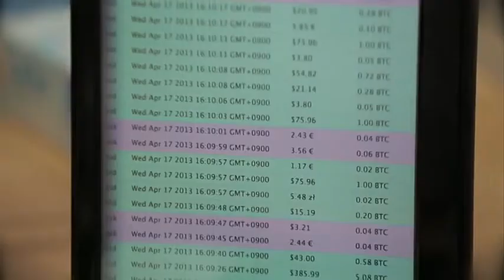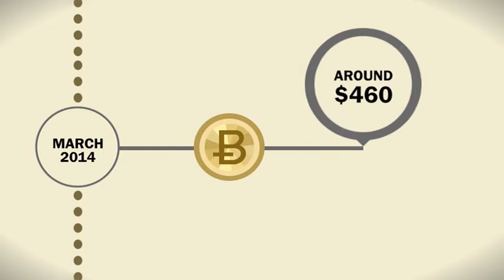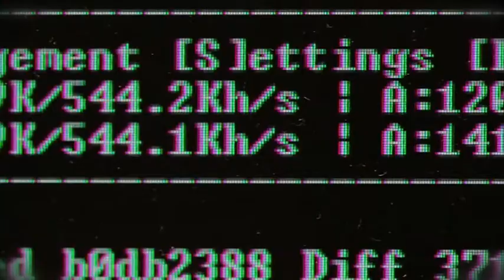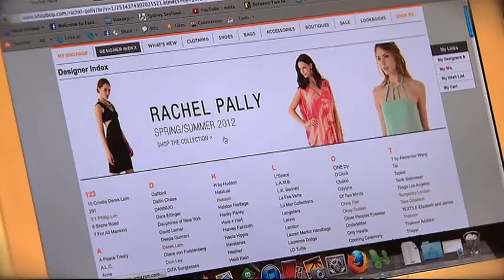Bitcoin & Digital Money I The Feed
The Feed's Patrick Abboud looks at the future of Bitcoin and other crypto-currencies.